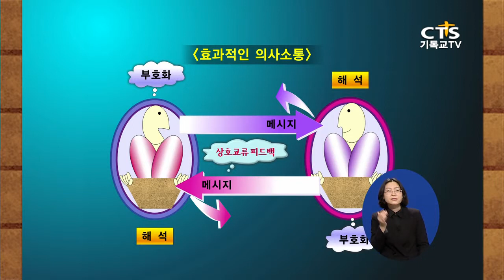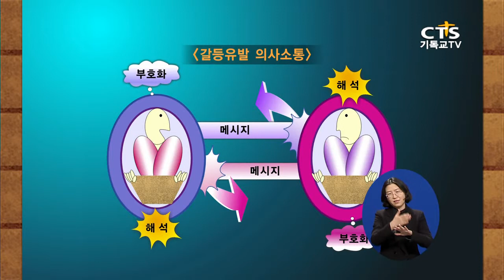[상담1004] 효과적인 의사소통, 김수형 소장 20150114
법률, 건강, 가정⋅교육, 신앙⋅이단, 각 분야의 전문가를 모시고 시청자들의 사연과 전화연결을 통해 상담하는 시간
[상담1004] (진행:이진원 목사/정현숙 사모) 가정/교육상담